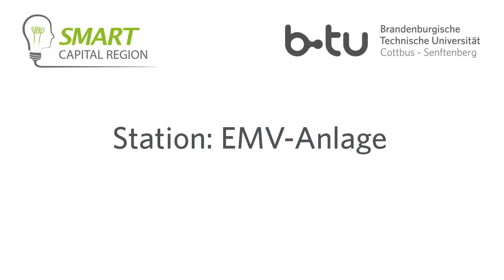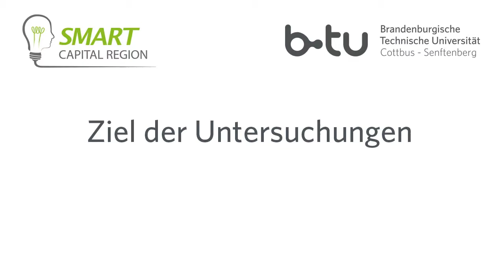Elektromagnetische Verträglichkeit Smart Energy Grids Station 13 BTU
Station 13 Anlagenrundgang "Smart Energy Grids" BTU Cottbus-Senftenberg. Oberingeneur Dirk Lehmann zum Thema Elektromagnetische Verträglichkeit (EMV) und Modenverwirbelungskammer.